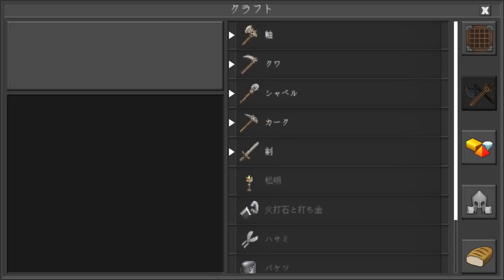住居侵入21 Home invasion (Planet of Cubes/Planet Craft/惑星クラフト)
ツルハシショボいから持ち帰れず